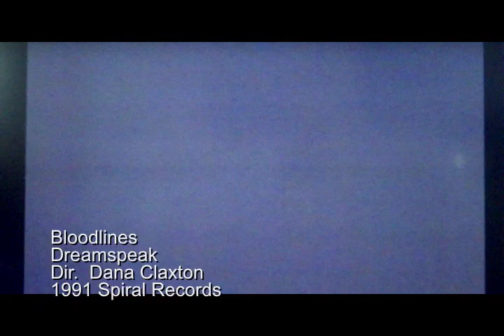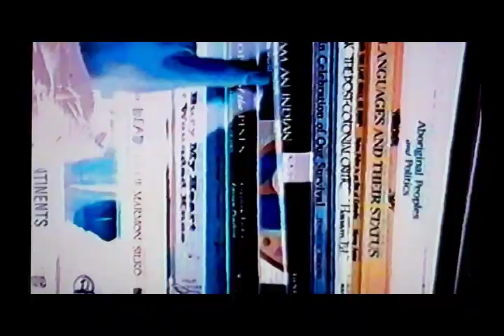Bloodlines - Dreamspeak 1991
From 1991. Rejected from a certain music channel here in Canada due to graphic lyric content (lyrics relating to the 60s scoop). Video featured Darrell Gus, Donald Morin, Michelle Thrush, Russell Wallace, Cheri Maracle, Peter Jones, Tim Oye, and Emeline.

Dreamspeak was a group of Native Artists during the late 80's and early 90's that liked electronica and dance music. The single was produced by Greg Reely (who is known for his mixing work with Skinny Puppy and Frontline Assembly as well as his production work on Sarah McLaughlin's first album)

The song was written by Warren Arcand, Rosa John and Russell Wallace, originally for another band - Tears of the Moon.

Dana Claxton directed this video.